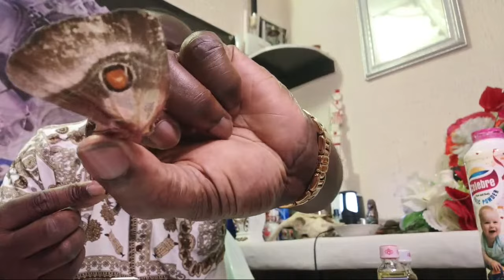The Spiritual Uses of Butterfly Wings and Moth Wings in African Spirituality.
In this Video,I talked about the powers and uses of Butter fly and moth wings for Astral projection and Dream Enhancement in African Spirituality.Enjoy

Please use the family and friends option so that your account will not be charged for sending the donation.

You can also use this link to join the Metaphysical Study Group Chat on Whats app for regular discussions about Metaphysics,Science and Practical Spirituality.
(Temple attracts a 100 usd monthly membership fee)

 Learn how to practice African Spirituality from the Comfort of your Home with out any Hindrance,Gate Keeping  or Difficulties.